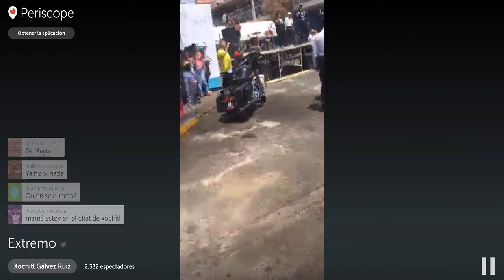Xochitl Gálvez Ruiz : Extremo